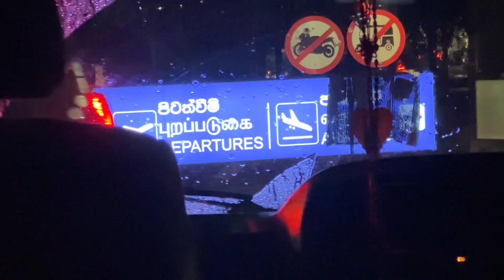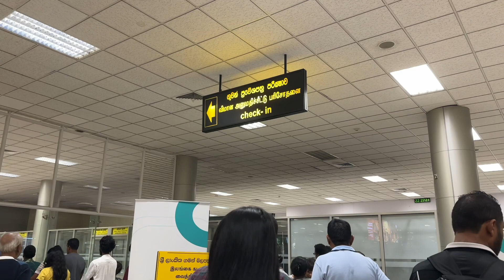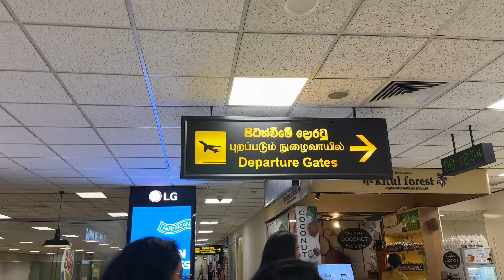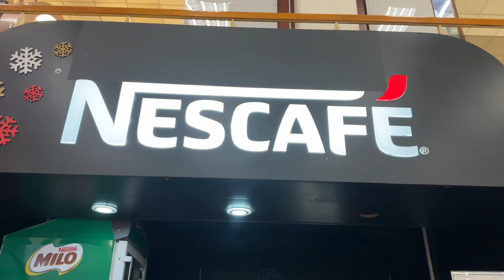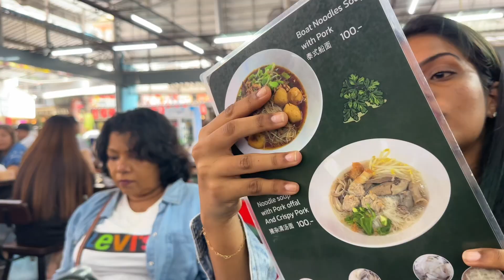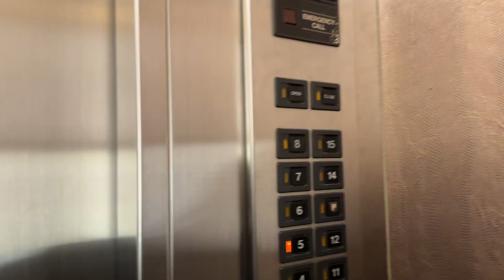Our First day in Bangkok (part 01)🇹🇭🌷| travel vlog ✈️🍃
Hy guys~
ඉතින් ඔයාලා සතුටින් පරිස්සමින් ඇති කියලා හිතනවා.ඔයා අද නම් මගේ videos බලන්න පටන් ගත්තේ ඔයාව ආදරෙන් මගේ YouTube channel එකට පිළිගන්නවා.

මන් සීයට සීයක්ම සම්පූර්ණ මනුස්සයෙක් නෙවෙයි ඉතින් අඩුපාඩු ගොඩක් ඇති ඉතින් ඒවා පෙන්නලා දීලා අඩුපාඩු කියලා දෙනවට හැමෝටම ගොඩක් thanks.

Instagram pvt : @nenithi_sindupama_
Instagram business: @water_melon_official